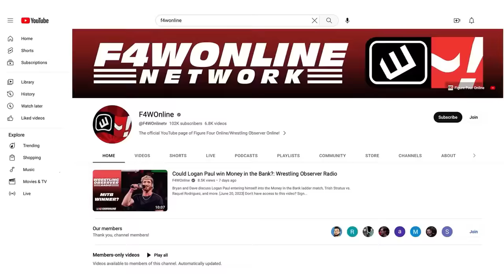Nikki Garcia contacting divorce lawyers & more news | Wrestling Observer Live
Bryan Alvarez and Lance Storm talk the news of the day including Nikki Garcia contacting divorce lawyers following her husband's arrest for domestic violence.